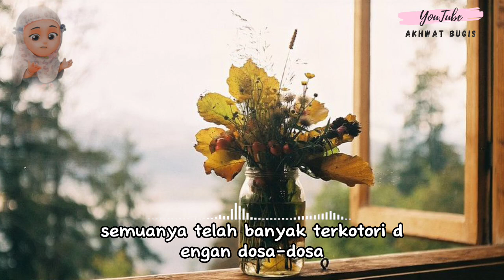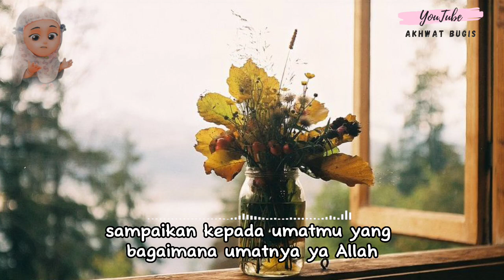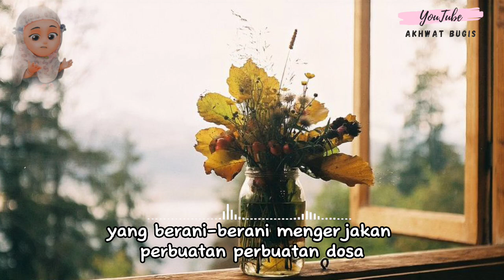Allah cinta hamba yang senang BERISTIGHFAR